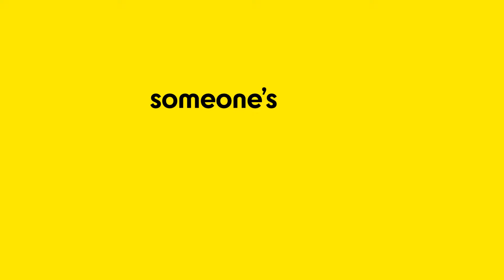Celebrate the Festive Mood.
Everything festive under one roof? That's a Makro mood. Shop our wide range in-store or online today!